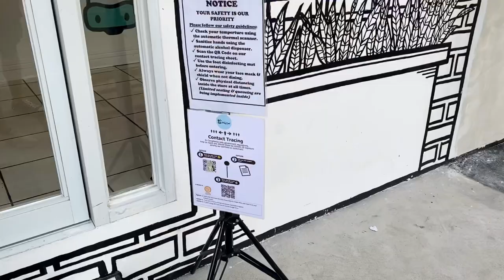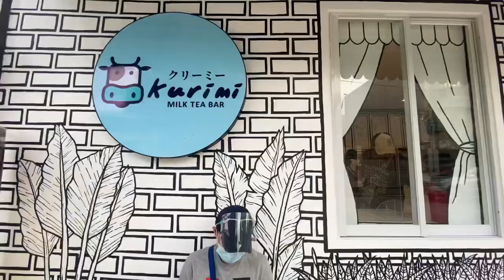Kurimi 2D Milk Tea Bar in Tomas Morato Quezon City | Anniversary Vlog Part 2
Kurimi Milk Tea Bar is the first 2D Milk Tea Bar in the Philippines! It is located along Scout Limbaga in Quezon City and have several branches in Metro Manila!

Visit their branches and have an ultimate Milk Tea experience!